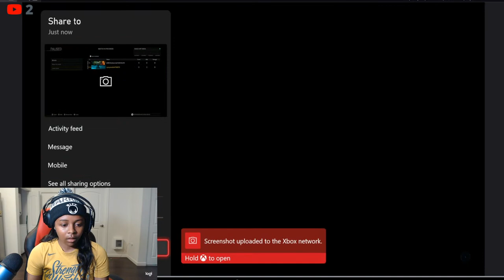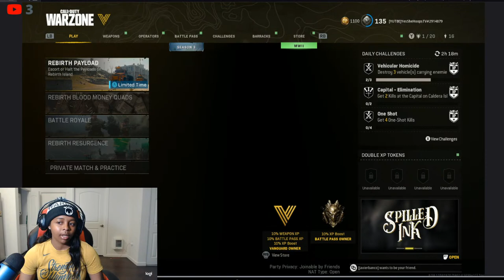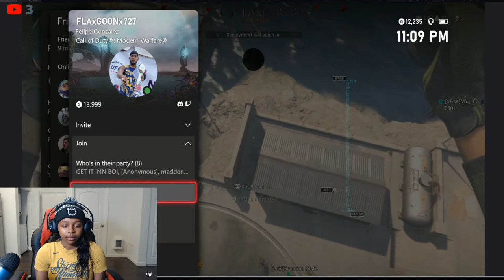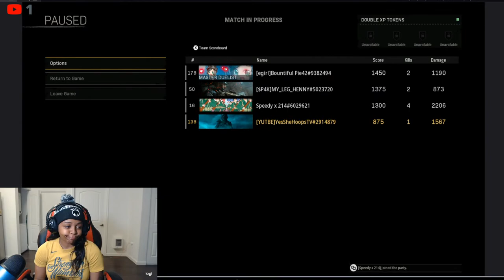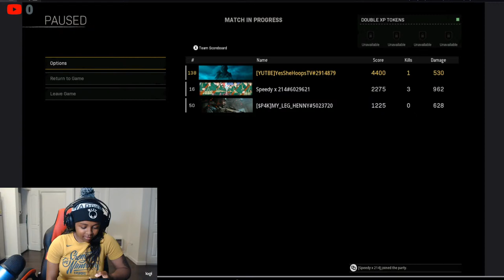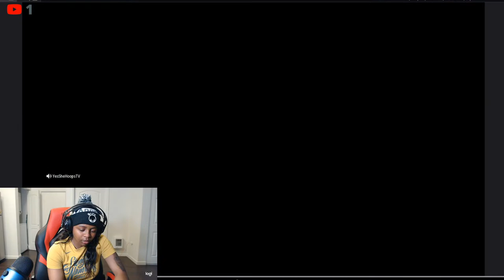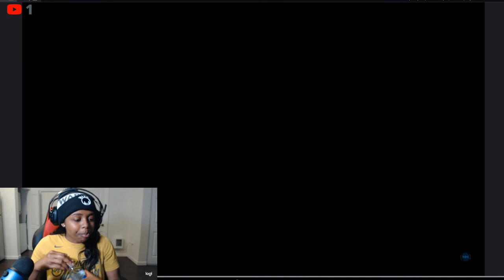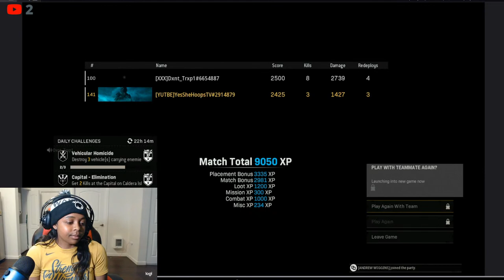REBIRTH ISLAND SWEAT SOCK LOBBIES! JUST CALL ME CLEO TONIGHT!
WE ABOUT TO SET IT OFF TONIGHT! MY WARRIORS WON! BAY AREA STAND UP!